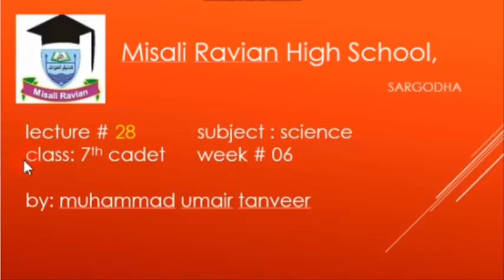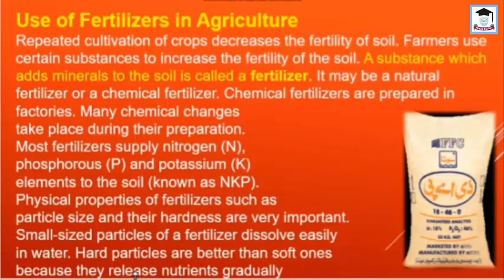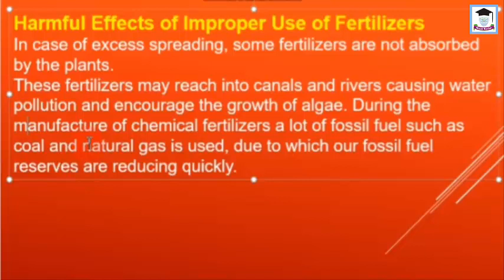Class 7 Lecture 28 week 6 science